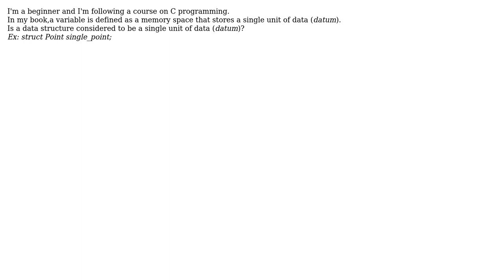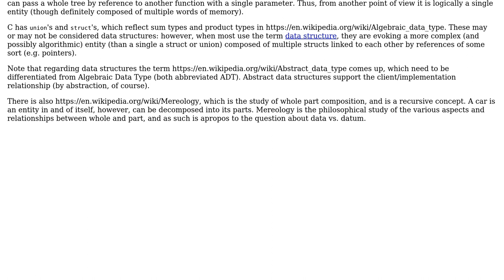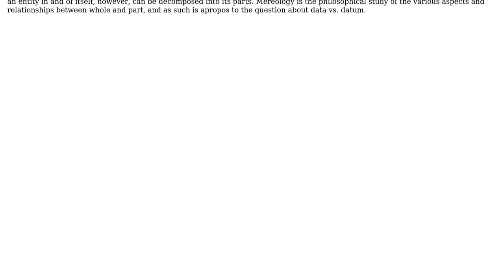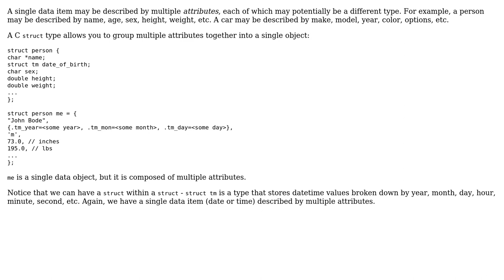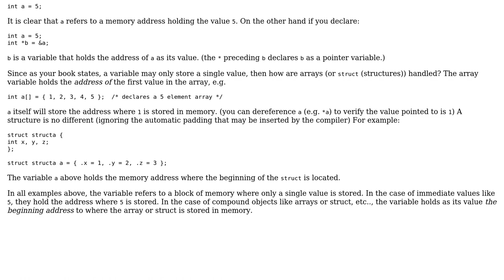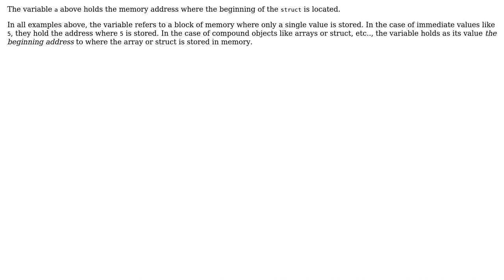Software Engineering: Can a data hold multiple values? (6 Solutions!!)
Software Engineering: Can a data hold multiple values?

With thanks & praise to God, and with thanks to the many people who have made this project possible! | Content (except music & images) licensed under CC BY-SA | Music | Images & others | With thanks to user Shadetheartist user Othman user John Bode user Jesse Good user Erik Eidt user David C. Rankin user candied_orange and the Stack Exchange Network Trademarks are property of their respective owners. You are responsible for your own actions.